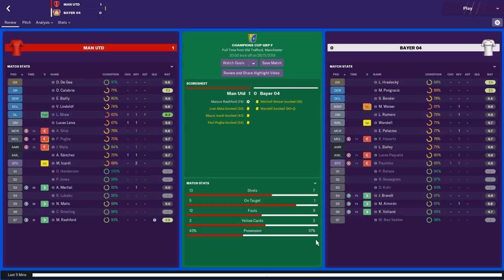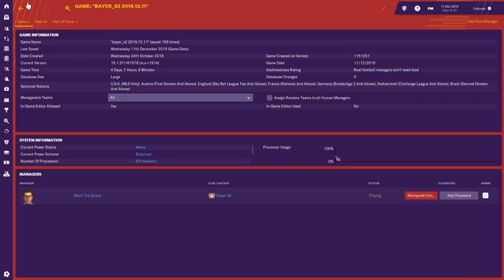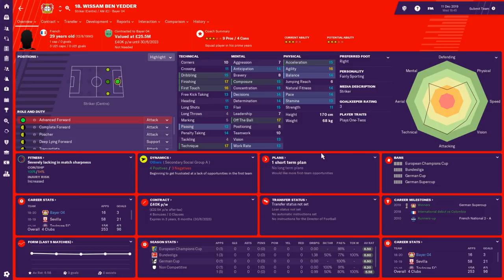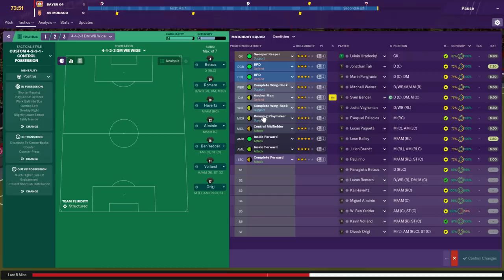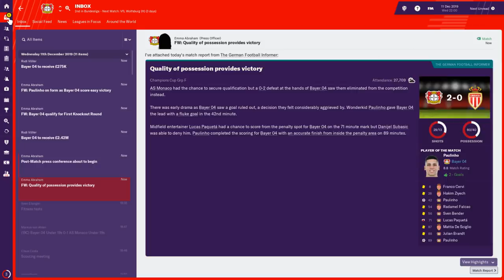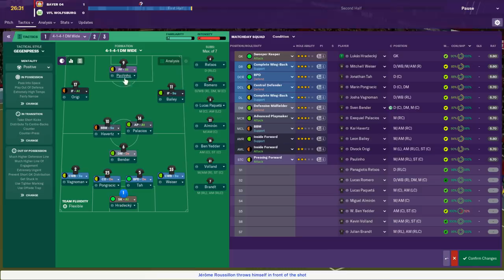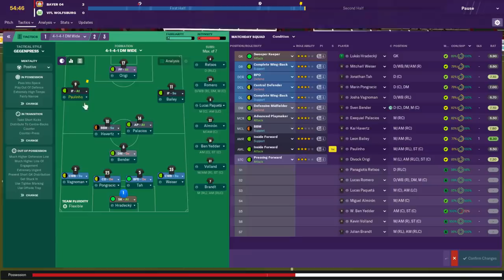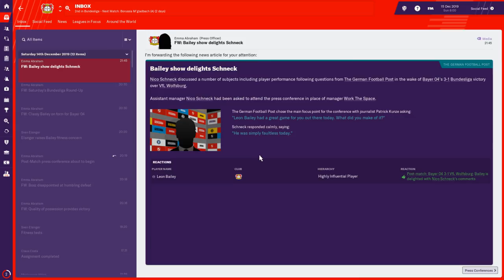Bayer Leverkusen - Episode 19 | Football Manager 2019 Let's Play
Season 2 at Bayer is about building off a good first season, with an exciting young squad it's time to push for the title and champions league glory!